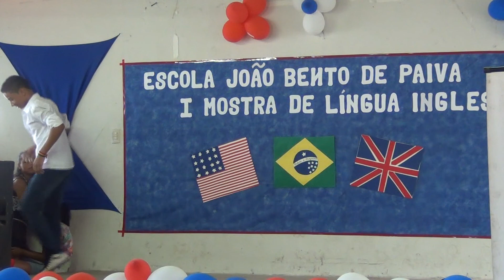The Beatles - 1º Mostra da Língua Inglesa - Escola João Bento de Paiva